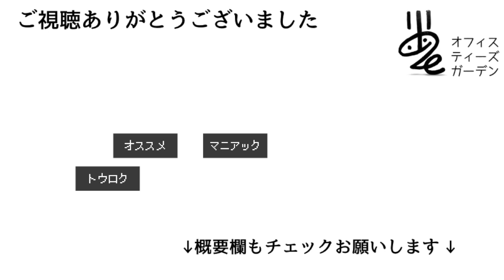トカゲの自切する尻尾についての解説【微グロ注意】 Tail cutting of a lizard (with English translation)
トカゲが尾を自切し、再生するまでの解説記録です。ヒルヤモリとアオジタトカゲ（尻尾だけ…）が登場します。

I explain what happens when a lizards(day gecko & bluetongue skink) lose their tail.

アマゾンほしい物リスト。ご支援いただけると助かります！